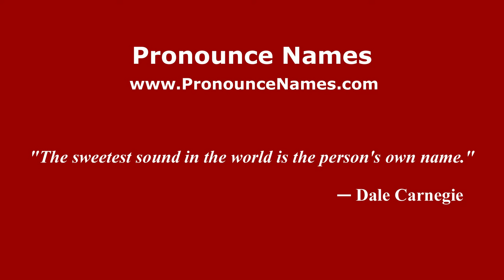How to pronounce Patricia Janiot (Colombian Spanish/Colombia) - PronounceNames.com